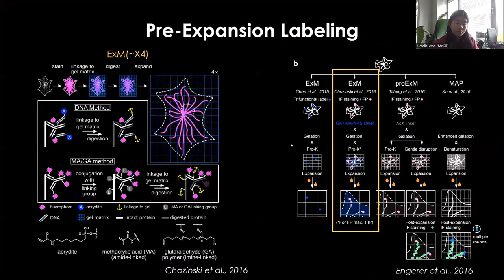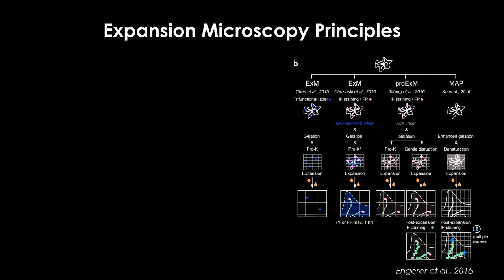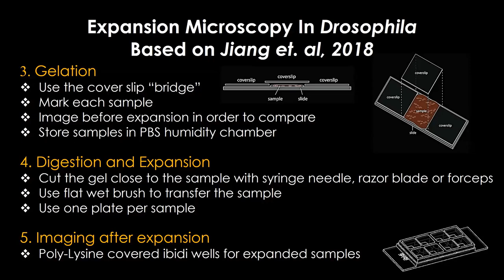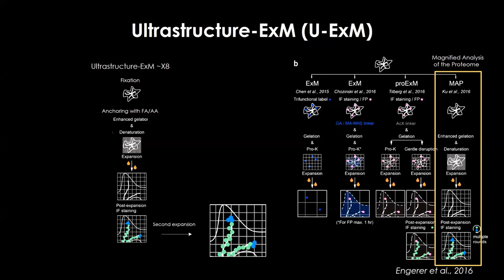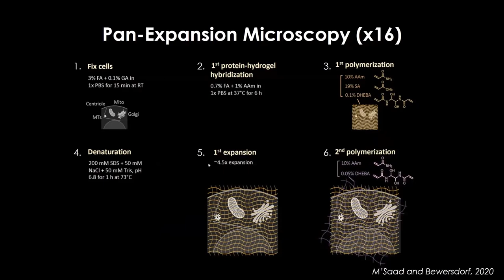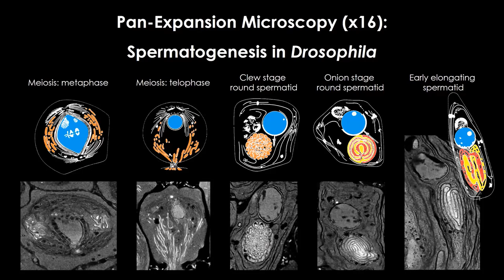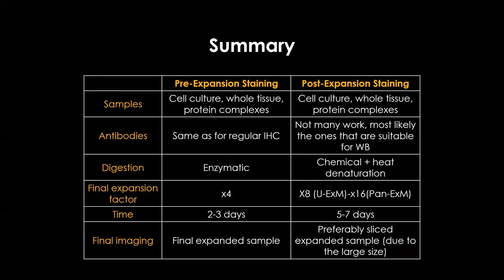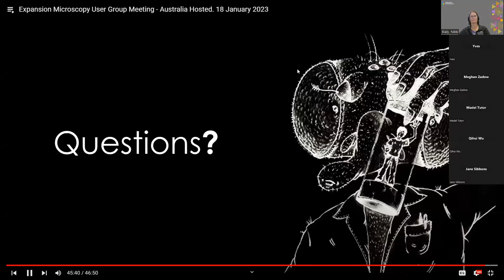Expansion Microscopy User Group Meeting - Canada Hosted. 1 February 2023